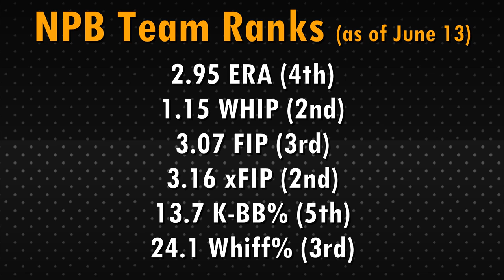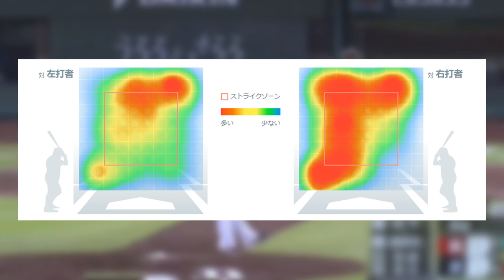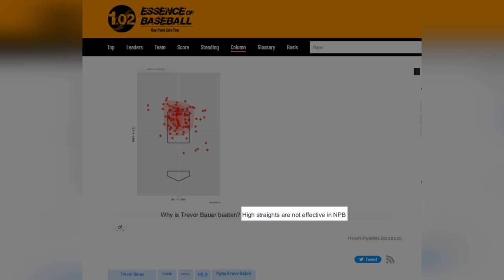Shunpeita Yamashita is the Real Deal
Let's examine the rise of Orix Buffaloes' 20-year-old phenom Shunpeita Yamashita.